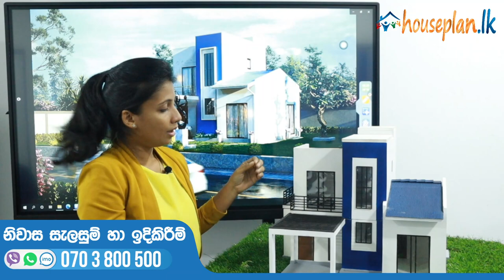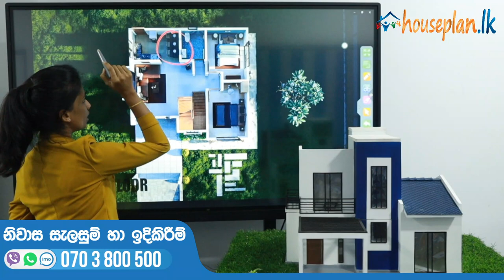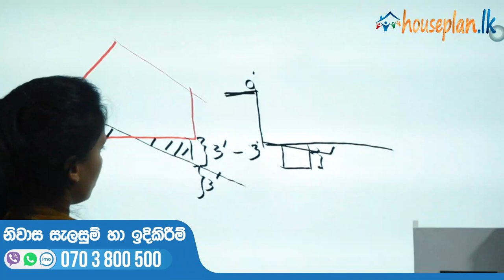7.5 Million - Two story Lowest Budget House in Sri Lanka | [ New Model House ] Houseplan.lk Live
7.5 Million - Two story Lowest Budget House in Sri Lanka |  [ New Model House ] Houseplan.lk Live | 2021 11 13

Details:
3 Bed Rooms
2 Bath Rooms
Living
Kitchen

Note: price will change according to the economy

For the first time in Sri Lanka we are start to give live videos about " How can customer build their dream home with the most cost effective ways.
We will give you newest updates,Videos about How to make your Dream House.

Spec of the model house

Model house
New Site
Sri lanka
Budget house